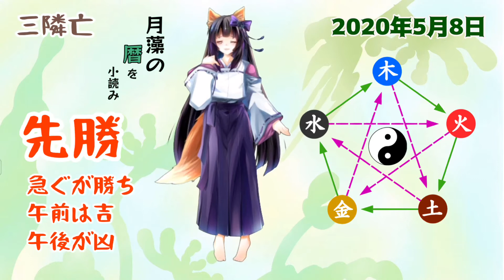【今日の暦を小読み】六曜・十干と十二支から陰陽五行を小読み 5/8